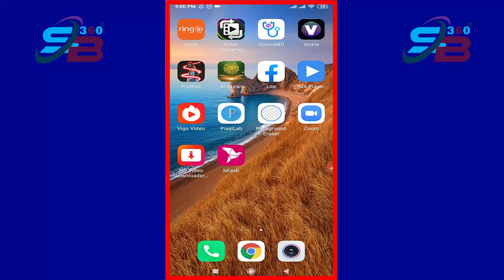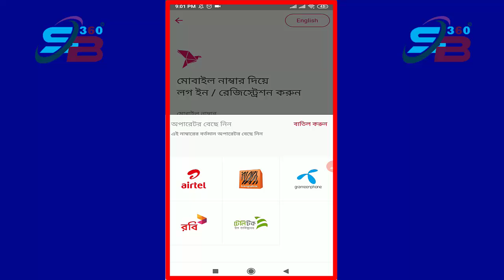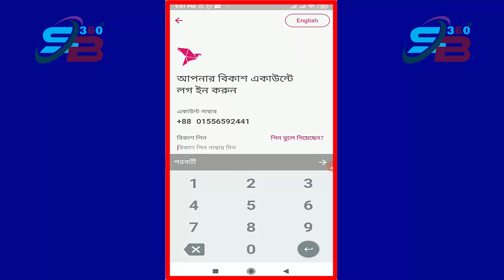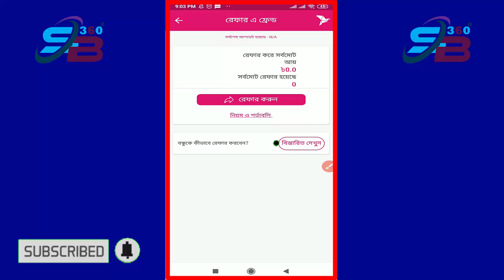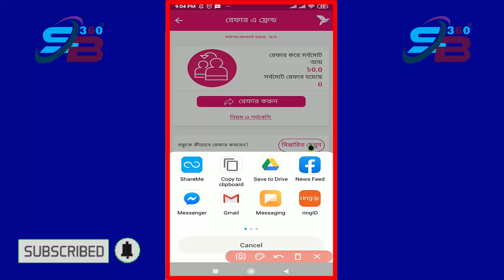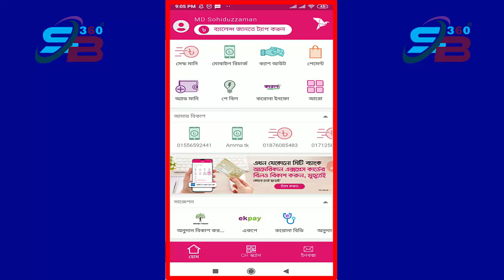ঘরে বসে বিকাশে একাউন্ট খুলে ও রেফার করে ইনকাম করুন|| সীমিত সময়ের অফার|| আপডেট ২০২০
হ্যালো! এই লিংক থেকে বিকাশ অ্যাপ ডাউনলোড করে, প্রথমবার লগ ইন করুন। আপনি চলমান প্রথম অ্যাপ লগ ইন বোনাসের সাথে ২০টাকা এক্সট্রা বোনাস পাবেন।

Welcome to "SB 360" channel.

Here you can find a lot of tips and tricks about technology educational, computer,
laptop and android mobile in Bangla. We are offering you to learn something new about technology educational,
computer, laptop, and Android.
 ***Stay With US By Below Link***